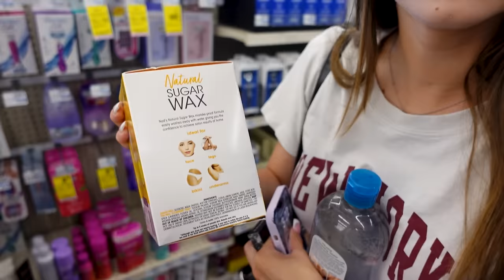Waxing My Boyfriend for the First Time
I waxed Sam for the first time!! Enjoy!! :)